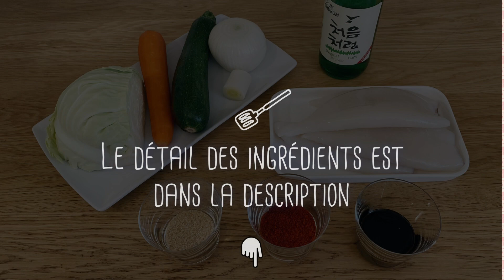Ojingeo bokkeum : recette du calamar sauté épicé coréen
INGREDIENTS EN DESCRIPTION

MES LIVRES
📖 Mon livre "Cuisine coréenne maison" avec ses 100 recette set ses secrets
📖 Mon livre "petits plats comme en Corée" toujours disponible en librairie ou sur Internet
📖 Mon livre "Miam Corée est disponible en pré-commande

Bonjour mes K-fooders !🤗🇰🇷

Aujourd’hui je vais vous présenter la recette du Ojingeo bokkeum, le calamar sauté épicé coréen classique.🌶

Cette recette de cuisine coréenne est un grand classique de la gastronomie coréenne. Le calamar est un fruit de mer très accessible. Ce plat est une bonne alternative au porc sauté épicé pour ceux qui ne mangent pas de porc. 🦑🦑🦑

En Corée les fruits de mer sont une véritable institution. On a énormément de recettes les utilisant.

Alors dites moi si vous en voulez plus.😄
N’ayez pas peur du niveau de piment, dans la vidéo je vous explique comment ajuster à votre goût. Le plat doit avoir du peps, mais ne doit pas obligatoirement trop piquer.🌶🌶🌶

5 tubes d’encornet (environs 400 gr)
¼ de chou blanc
1 carotte
½ courgette
1 oignon
2 cm de blanc de poireau
3 gousses d’ail écrasées
3 à 5 c.à.s de poudre de piment gochugaru
3 c.à.s de sauce soja
2 c.à.s de sucre
3 c.à.s de soju ou de gin
2 c.à.s de sauce d’anchois fermentée
1 c.à.c d’huile de sésame
1 pincée de poivre

CHAPITRES

Préparer les légumes 00:40
Préparer le calamar 01:18
Cuire et assaisonner le calamar grillé épicé 02:46
Déguster 04:34

Bon appétit !😋